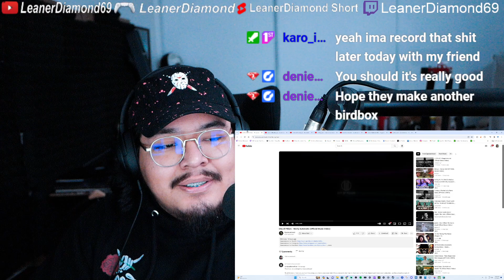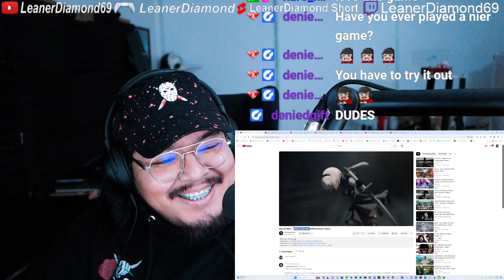1ST LISTEN REACTION City of Pillars - Nierly Automatic (Official Music Video)